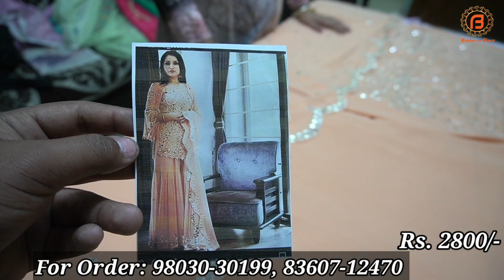Khanna Special | आपको जो अति सुंदर बना दे ऐसे सूट ले कर आए है हम | सिंगल पीस भी करे Order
Shop Address-
Name : Star Collection

Address : Near Jawanda Nursing Home, Bank Colony, Peer Khanna Road. Khanna

वीडियो बनवाने के लिये मेल कीजिए

Camera :-
Camera 2 Used For Video : Sony A 6400
Camera 3 Used For Video : Canon 200D